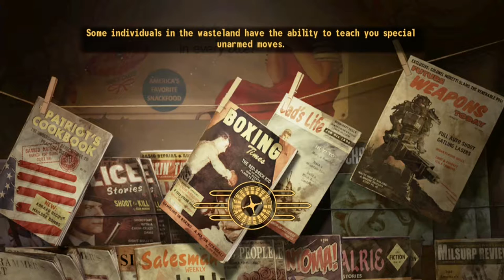Fallout New Vegas- Part 40: Fear and Loathing in New Vegas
Back to the strip to begin dealing with the other families all the while tripped out big time on chems. P.S. don't do drugs kids